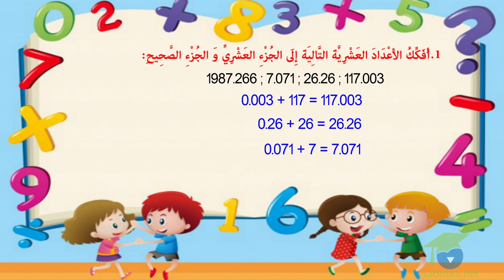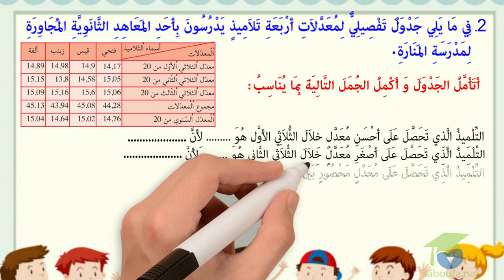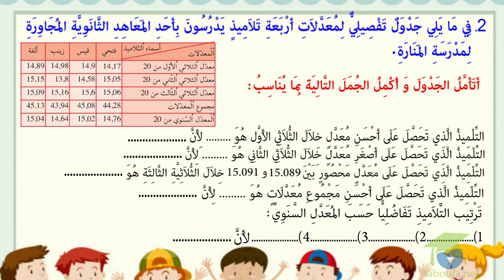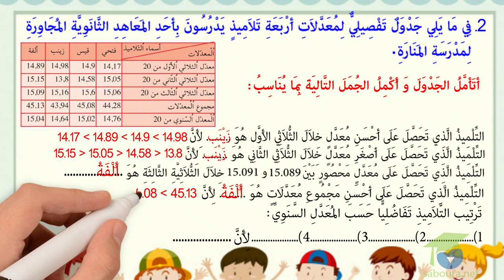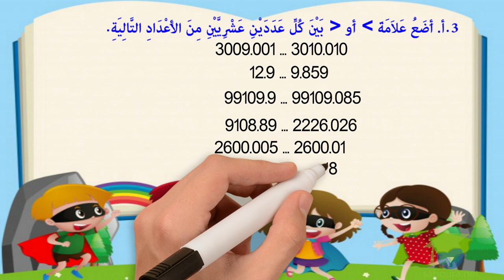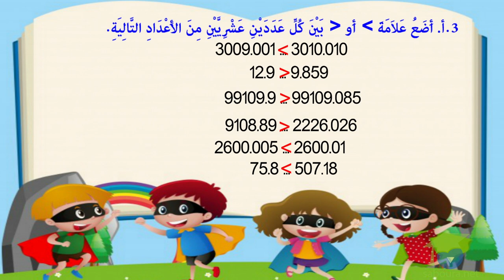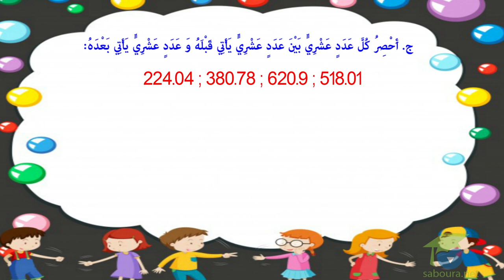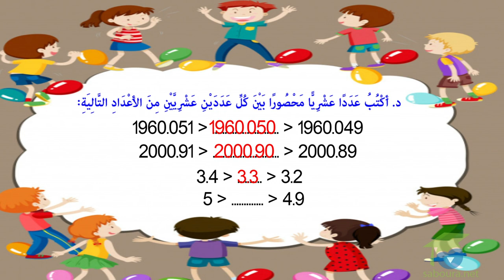ﺍﻟﻤﺴﺘﻮﻯ ﺍﻟﺨﺎﻣﺲ ﺭﻳﺎﺿﻴﺎﺕ ـ الدرس 38 ـ ﺃﻗﺎﺭﻥ ﺍﻷﻋﺪﺍﺩ ﺍﻟﻌﺸﺮﻳّﺔ ﻭ ﺃﺭﺗّﺒﻬﺎ1